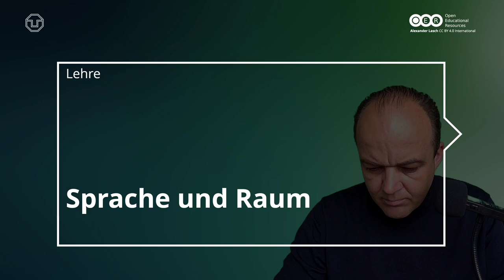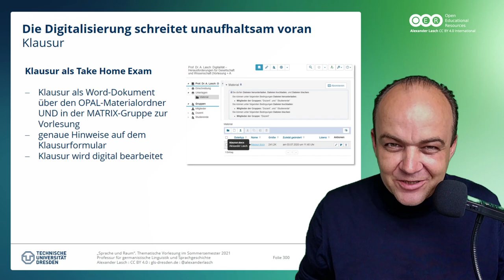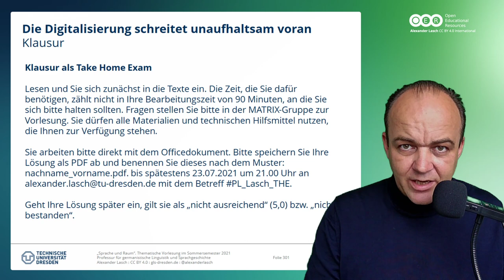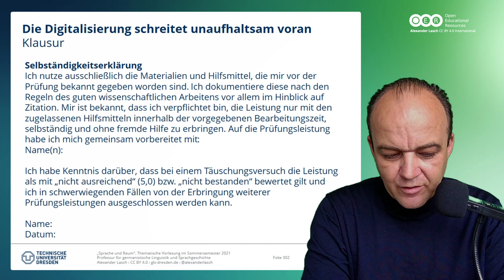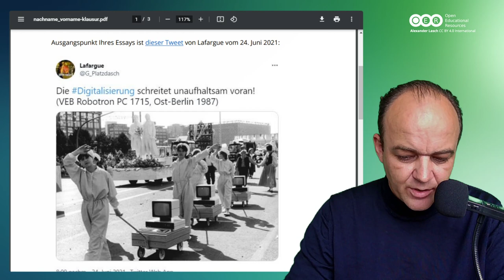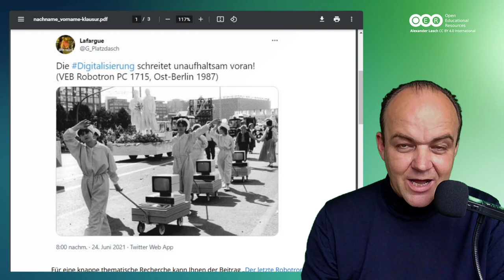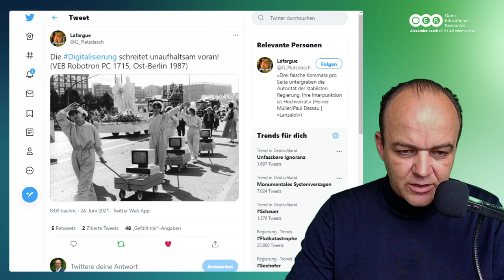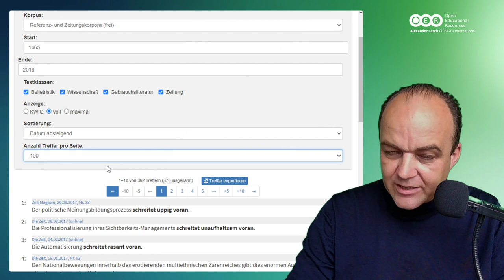Sprache und Raum: Take Home Exam (SoSe 2021)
Take Home Exam zur Vorlesung.
Weitere Informationen und Materialien (Präsentationen, Themenüberblicke, Verlinkung zum Podcast und Feedback usw.) zu den Vorlesungen Die Aufzeichnungen der Vorlesung sind als Podcast verfügbar für Spotify CastBox sowie iTunes und damit auch für PocketCasts Für die Vorlesung ist anonymes Feedback jederzeit erwünscht